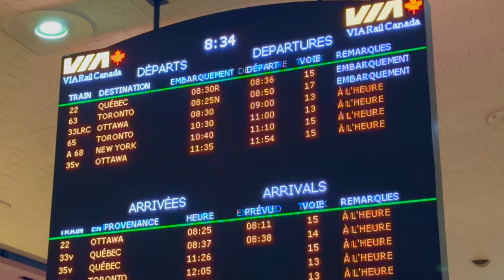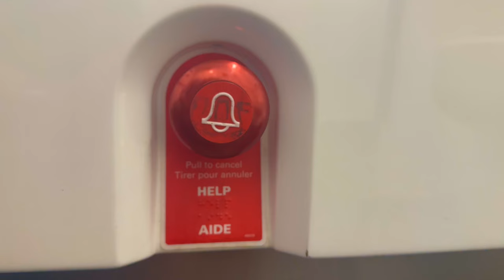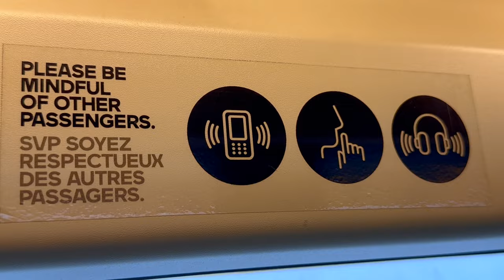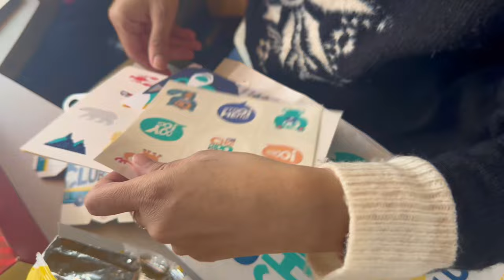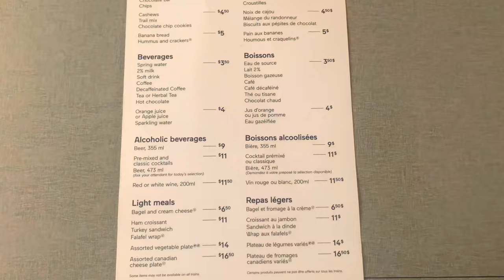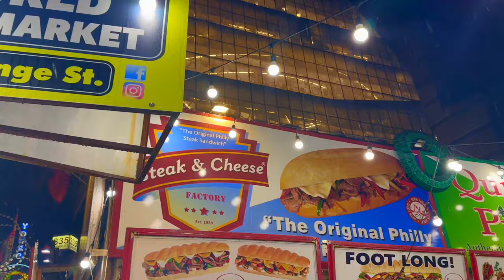Montreal to Toronto via rail | Holiday inn express review | Toronto tour 2024 | Canada vlog bangla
Montreal to Toronto via rail | Holiday inn express review | Toronto tour 2024 | Canada vlog bangla | Probasher Golpogantha |

Topic 👇
আজকের এই ভিডিও তে আমরা শুরু করছি একটা নতুন পর্ব, via rail canada তে মন্ট্রিয়েল থেকে টরন্টো সফর| train fare, hotel review, best places to visit in toronto,  এই রকম নানা তথ্য থাকবে আজকের এই ভিডিও তে |